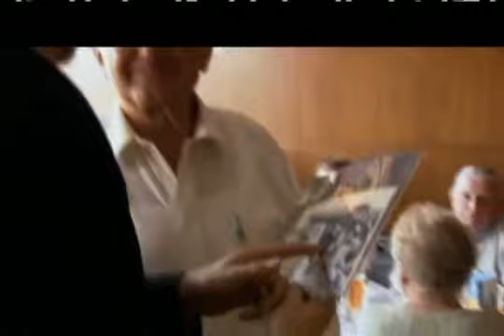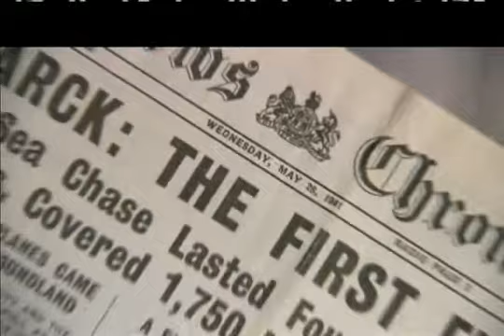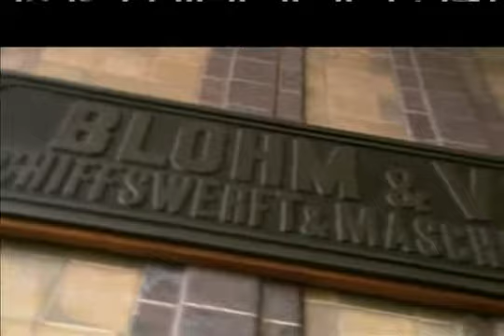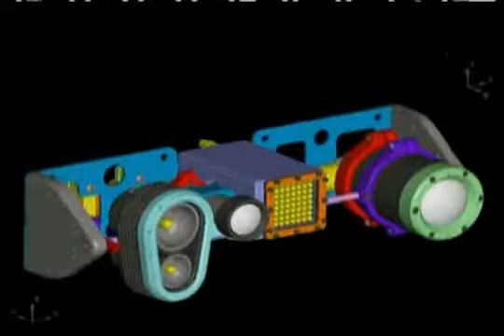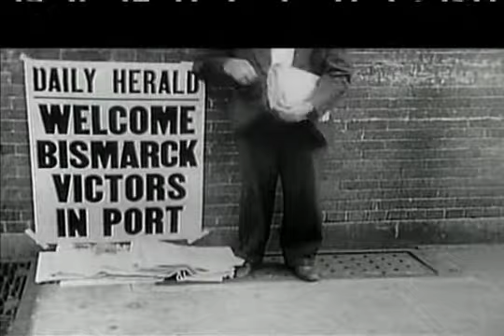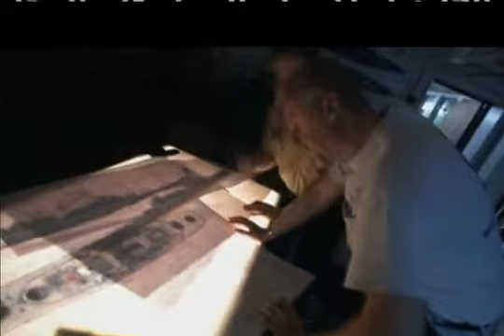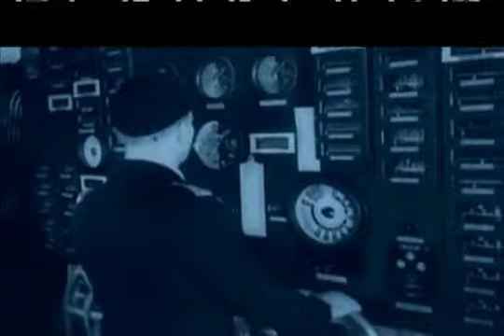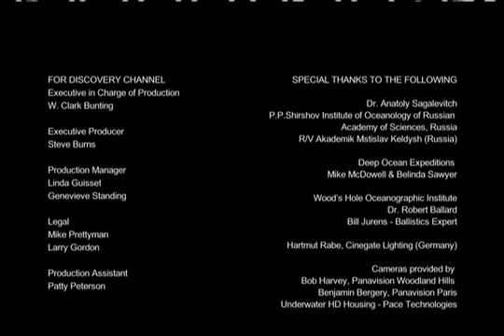Megaestructuras El Acorazado Bismarck